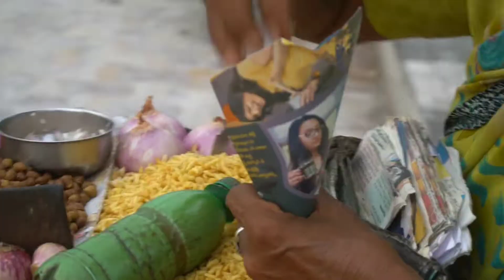HUSSAIN SAGAR - The Heart Of Hyderabad | Swach Bharat | CLEANING HUSSAIN SAGAR | TANK BUND.